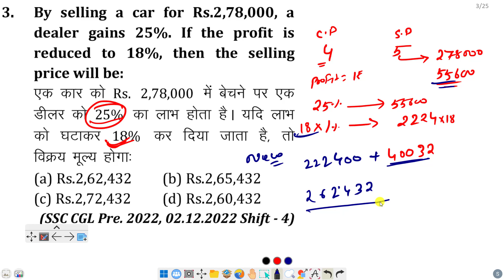By selling a car for Rs.2,78,000, a dealer gains 25%. If the profit is reduced to 18%, then the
Quick Link
SSC CGL 2022 Perlims